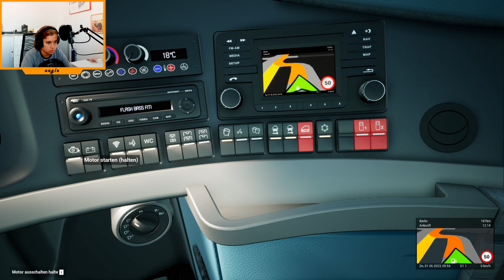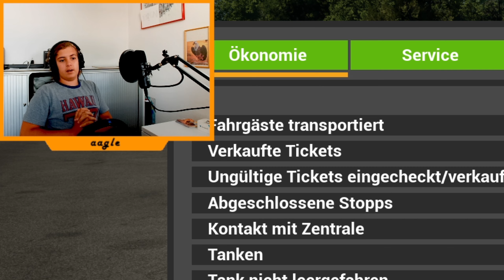Berlin, Berlin, Wir fahren nach Berlin - Fernbussimulator